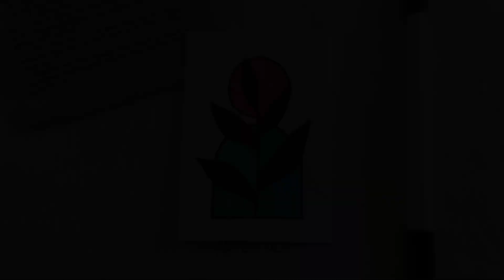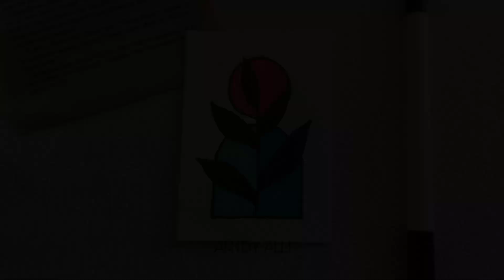Super Easy and Simple Drawing Art - Boho Drawing Art - Minimalist Art - Simple & Easy Aesthetic Art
Sorry for the low quality of my video cause I don't have a camera. I only used my phone. 😅